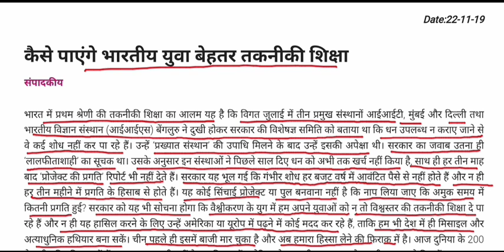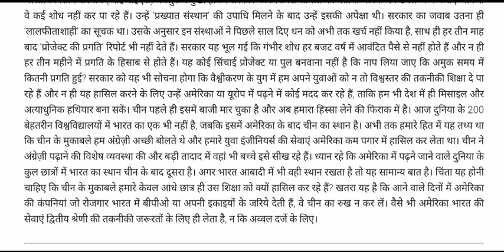कैसे पाएंगे भारतीय युवा बेहतर तकनीकी शिक्षा